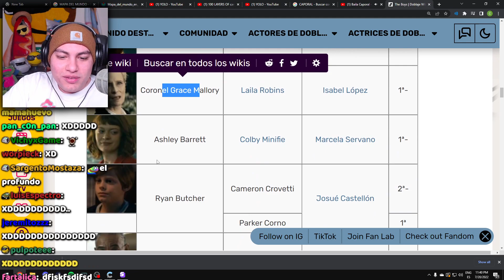C RIE DE NOMBRES LATINOS DE THE BOYS FT. EL CAPORAL